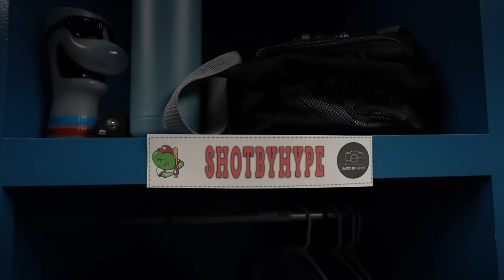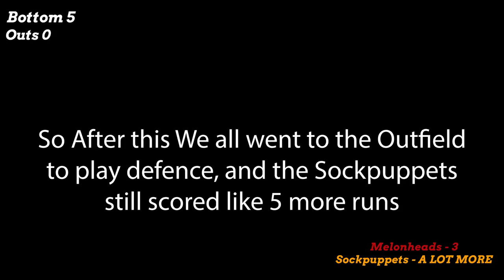Youtubers VS College Players | Melonheads VS Sockpuppets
This is Pros VS Bros Game #2. We Youtubers come together once a year to face top College Players in the Appy League with the Sockpuppets. This year we did better than last year. so that's a plus